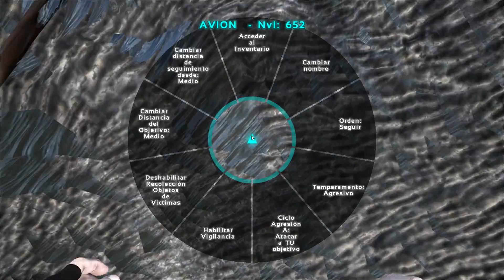EJERCITO DE YETIS | ARK: Survival Evolved #93 | Temporada 4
Hoy volvemos a nuestra querida serie en donde lograremos formar un nuevo ejercito.